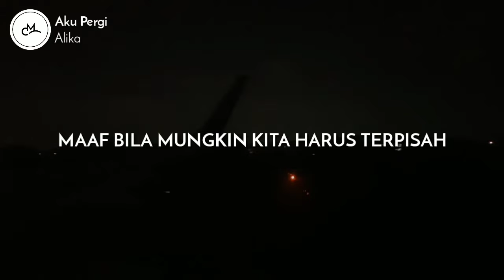Alika - Aku Pergi (Lyrics Video)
Alika - Aku Pergi

Artis : Alika Islamadina

• • Attention • •
→The music posted is here for listening entertaintment only.

→Jika musik atau vidio musik kalian ingin di post dan di promosikan jangan sungkan untuk menghubungi kami melalui email dibawa ini. Terima Kasih!!
SALAM CEES, SALAM SUKSES!-